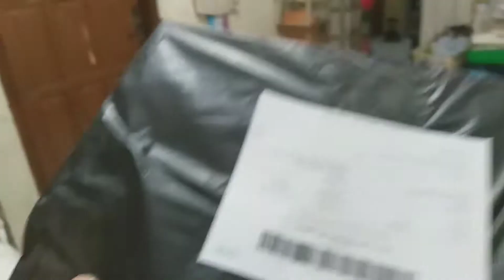Dede dapet sepatu baru dari papa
Dede kayla my princess udah lama minta sepatu bisa nyala. Hari ini papa beliin diem diem buat surprise 🥰 seneng banget my princess 🥰😘

Samsung A6 plus - Power Director